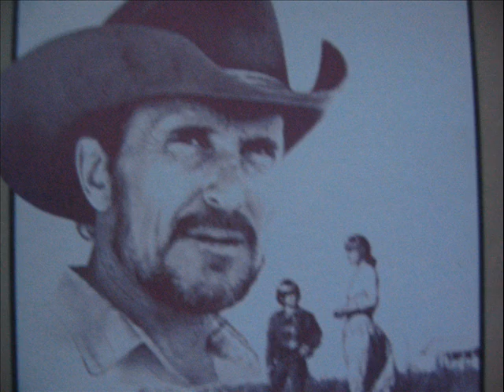Robert Duvall It hurts to face reality.wmv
Robert Duvall sings "It Hurts to Face Reality" from the award winning movie "Tender Mercies"  Though Lefty Frizell composed this song, he never seems to have recorded it.